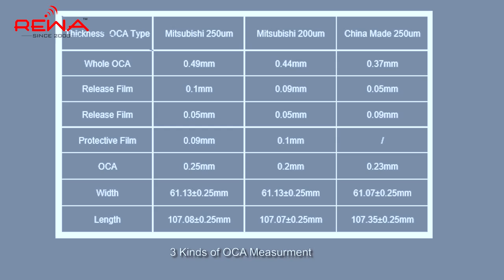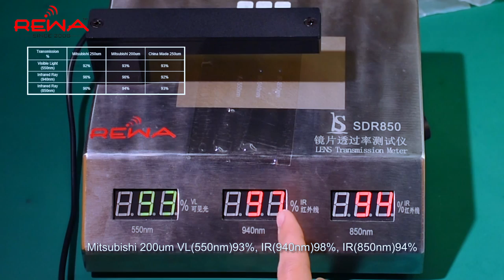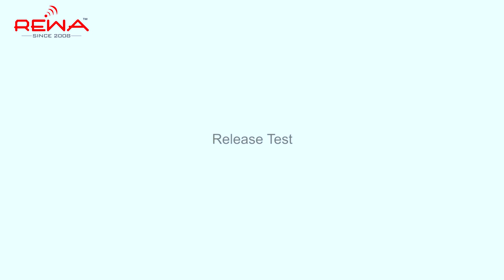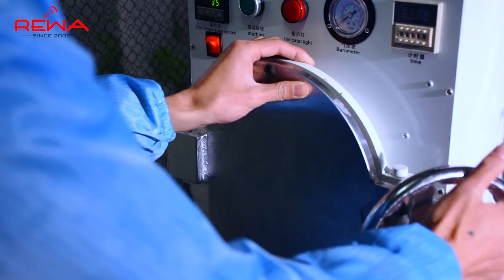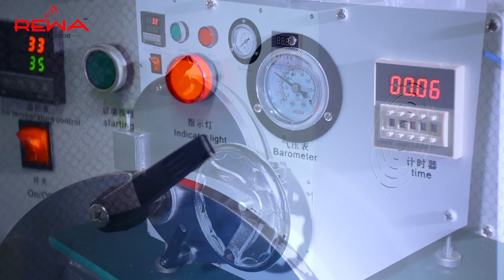OCA Film - All You Want to Know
We take Mitsubishi 250um/200um and China-made 250um OCA Film as sample for testing.
This video including:
1. Size inspestion
2. OCA structure
3. Visual inspection
4. Transmittance test
5. Release test
6. Laminating test
7. Bubble removing test
8. Repair test
From all those tests, we can draw a general conclusion: Mitsubishi OCA is better than the China-made OCA in quality.